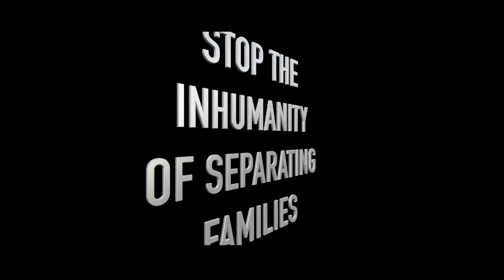Alex Montez - Muy Especial (Pray for the Children)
Tejano Music
Old School Tejano
Tejano Music Videos

Dallas
Fort Worth
San Antonio
Houston
Austin
Mc Allen
Corpus Christi
Midland
Odessa
Lubbock
El Paso
Harlingen
New Mexico
Arizona
Colorado
Florida
Nuevo Laredo
Musica Tejana
Monterrey
DFW Tejano
Tejano Music Videos
Tejano Music Awards
Tejano Radio Stations
KICK FM DALLAS
KXTN SAN ANTONIO
Super Tejano
Puro Tejano